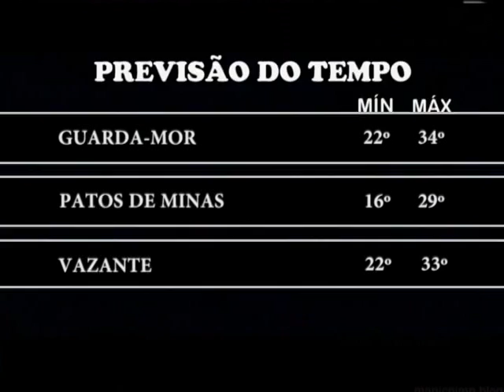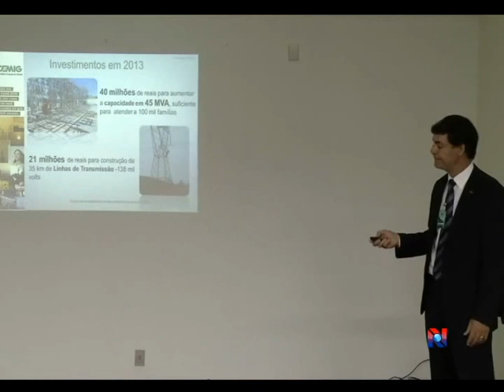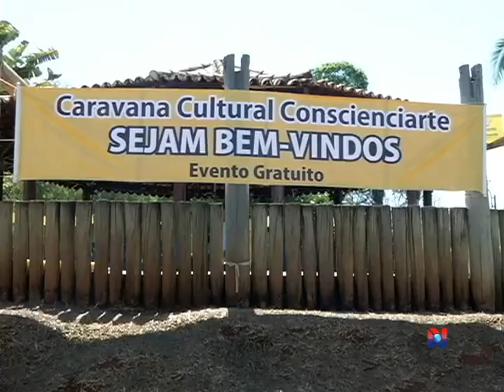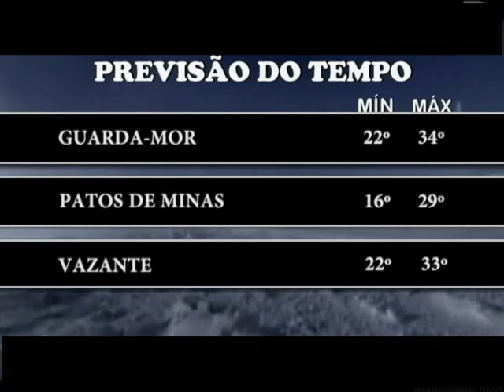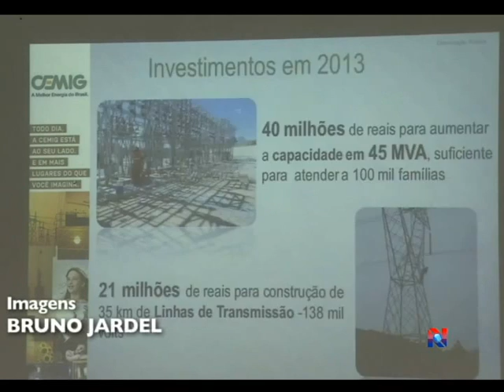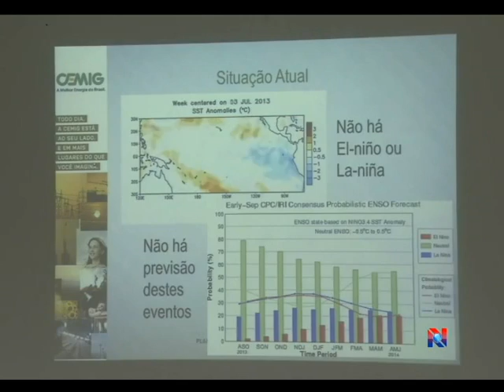JORNAL NOROESTE 23.09.2013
População considera necessário o ensino em período integral. Alunos da Unitec e polícia militar realizam simulação de acidente no encontro das avenidas Paracatu e Gustavo Rosa. Fundação conscienciarte segue com programação da caravana cultural neste sábado. Pesquisa revela que 75,8% dos visitantes internacionais que vieram para a copa das confederações pretendem voltar para a copa do mundo. Encontro de Folias de Reis é realizado em Vazante. Número de mortes por AIDS no Brasil cai 38,9% em 11 anos. Cemig apresenta ações para o período chuvoso em Minas. Estas são as notícias do Jornal Noroeste do dia 23 de Setembro de 2013.